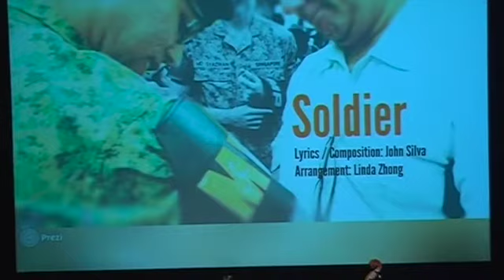John Silva sings "SOLDIER"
John wrote this song for his son (who is also called Jon) and who is a national service soldier in Singapore. He performed this song at Fiesta Rondalla 2015 with his friends Kevin Singarayar and Ted Lim and the NUS Rondalla. The song was arranged for rondalla by Linda Zhong Yi.